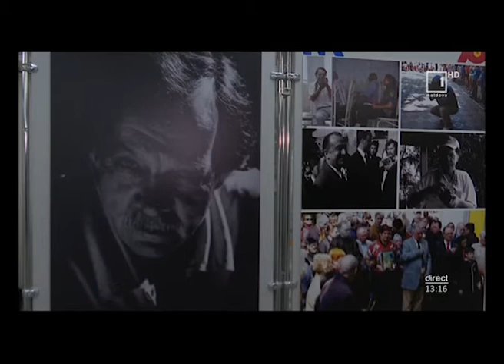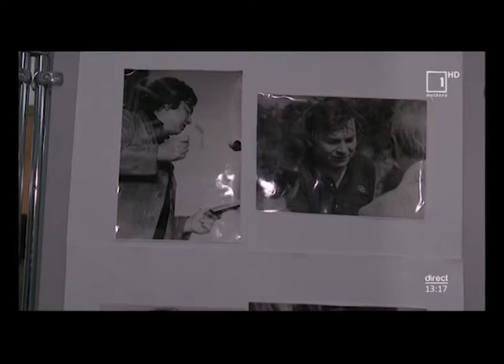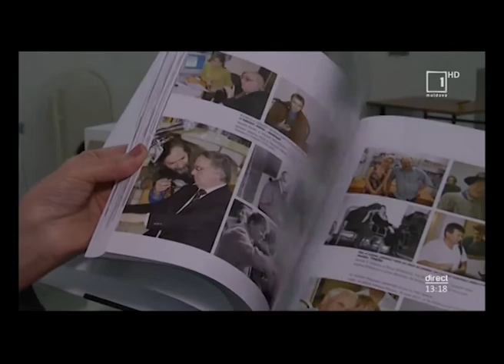Maestrul Nicolae Răileanu, fotoCronicarul Mișcării de Renaștere Națională, ar fi împlinit 70 de ani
A pus temelia unei istorii în imagini a Uniunii Scriitorilor din Moldova, a vieţii literare, culturale şi sociale. Este vorba de regretatul maestru fotograf Nicolae Răileanu, evocat în 3 decembrie 2020, cu prilejul celor 70 de ani din ziua nașterii în cadrul unei expoziţii - o reconstituire a atmosferei din laboratorul său, dar şi în contextul lansării unui excepţional Album de fotografii alcătuit şi comentat de un bun prieten, cineastul Mihai Poiată.

„Toată lumea îl ţine minte, îi dăruieşte atâta dragoste şi i s-a făcut un cadou minunat: această Expoziţie. S-a dăruit cu adevărat şi cel mai important că era foarte pasionat de ceea ce facea”, susţine soția fotografului Tamara Răileanu.